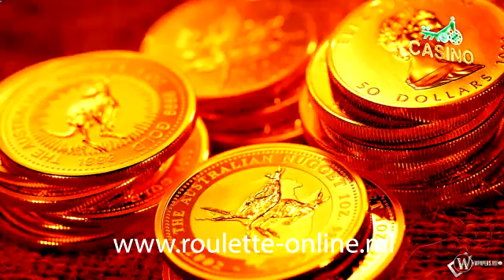easy ways to raise money